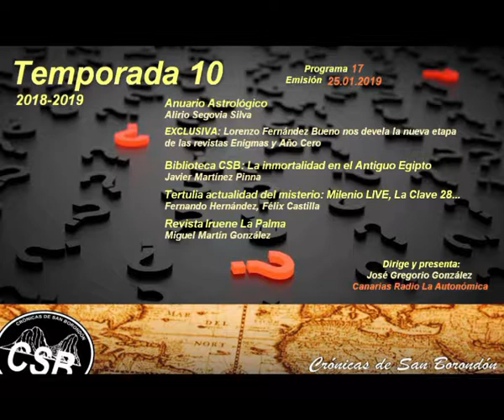EXCLUSIVA Revistas Enigmas, Año Cero|Anuario Astrológico|La Clave 28|Inmortalidad Egipto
20190125

Crónicas de San Borondón T10x17

Este viernes 25 de enero de 2019 compartiremos un programa muy especial, diferente, sorprende. Un verdadero tobogán de emociones. Tendremos el privilegio y el honor, aunque a otros les guste más usar la palabra “exclusiva”, de contar de primera mano el futuro de las revistas AÑO CERO y ENIGMAS. Se aproximan cambios vertiginosos y su director, LORENZO FERNÁNDEZ, ha accedido a narrar a través de los micrófonos de CRÓNICAS DE SAN BORONDÓN lo que está por llegar, para disipar rumores y aportar datos directos a los lectores.

Hablaremos de astrología. Efectivamente, de astrología seria con Alirio Segovia Silva. Acaba de publicar en Canarias un preciso Anuario Astrológico de cuyas utilidades, que son muchas para agricultores, estudiantes, oradores, profesionales de la salud, etc… nos comentará muchas cosas. Honestamente, no conviene perderse lo que nuestro invitado tiene que contarnos esta noche.

Además, Javier Martínez Pinna nos hablará de su libro más reciente con editorial Luciérnaga, LA INMORTALIDAD EN EL ANTIGUO EGIPTO,  mientras que Miguel Martín González, de Iruene La Palma, compartirá algunos detalles de sus más recientes investigaciones en yacimientos arqueológicos de Canarias.

En tiempo de tertulia, con Fernando Hernández y Félix Castilla analizaremos diferentes asunto de la actualidad, con un tiempo especial dedicado a lo que hemos dado en llamar la CLAVE 28, una historia real que hemos vivido de profecías relativas a un atentado en Canarias que ha implicado a los cuerpos de seguridad del Estado. Y sí, el “nandismo y el misterio del teléfono perdido” durante Milenio Live también tendrá su espacio.